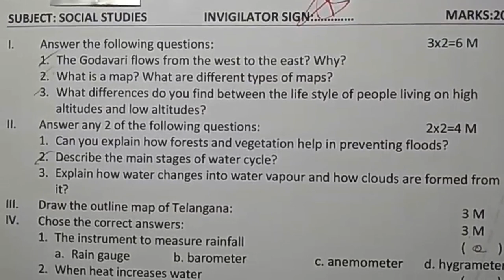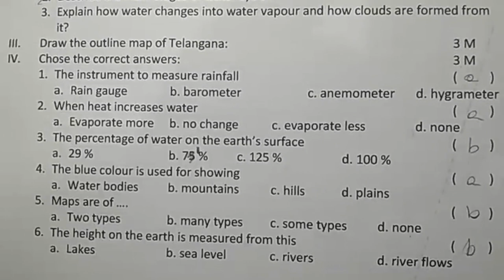7th Class Social Formative Assessment Test Paper | FA Social Previous Exam Paper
7th Social fa1 model question paper 2022,
7th class Social expected papers 2022,
7th class Social expected model questions 2022,
& more papers.

7thSocialSA-1QuestionPapers7th
7th Class Social Formative Assessment Test Paper.
Telangana VII class Data Sheet and model questions.
7th class Formative and Summative Evaluation.